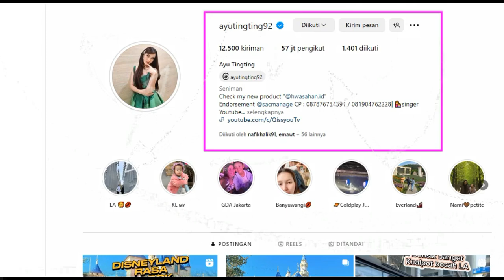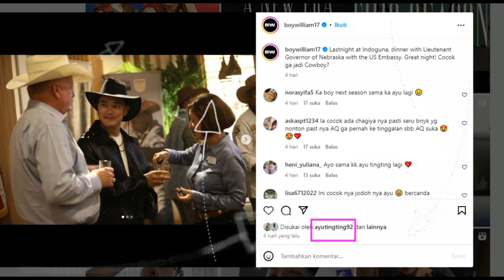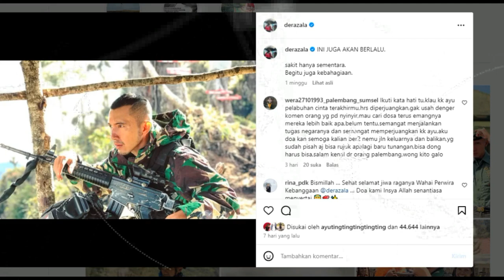Ayu Tingting OTW Indonesia, Unggah Boy Di LikeAyu Tingting Dan Dana Tuliskan Caption Ini.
Buruan Diliat !!!

Halo Gaes Selamat Jumpa Bersama KABAR ARTIS TV